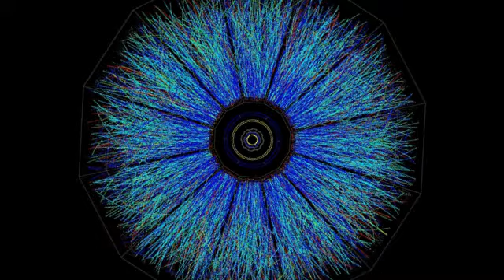Sergei Prokofiev - Symfony 4 - part 2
Mstislav Rostropovich - conductor